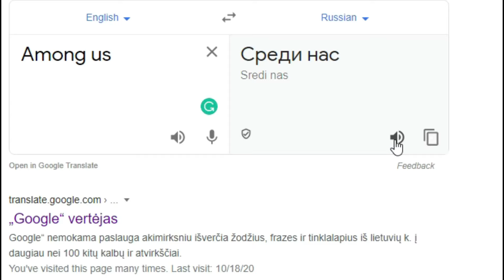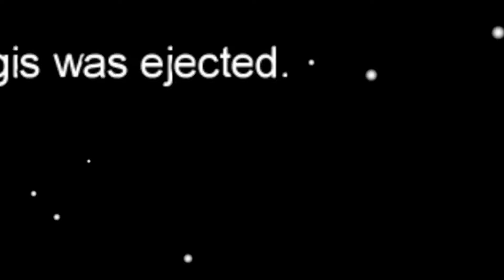AMONG US, IMPOSTOR STRATEGIJOS [LT] | LurypoFJ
ENEBA pardavinėjami ir fiziniai žaidimai. Su kodu LurypoFJ10 suteikiama 10% nuolaida, o LurypoFJ 3% nuolaida digital žaidimams!

FIZINIAI ŽAIDIMAI! Su kodu LurypoFJ10 gauk 10% nuolaidą visoms naujoms ir naudotoms fizinėms žaidimų versijoms

ENEBA.com - pirk PC, Xbox, PS4 žaidimus. Panaudok kodą LurypoFJ ir gauk papildomą 3% nuolaidą visiems ENEBA žaidimams

NORI KARTU PAŽAISTI? UŽSUK Į mano DISCORD